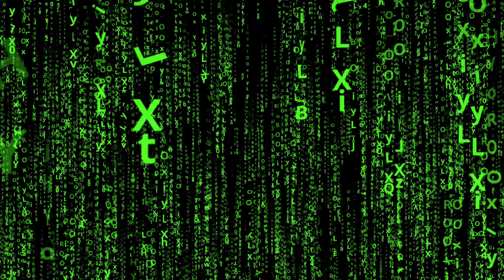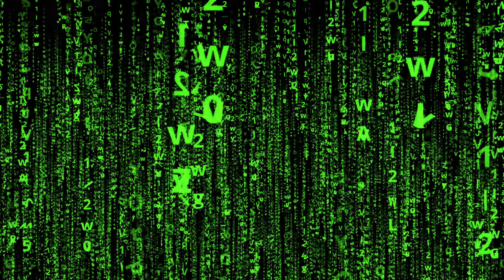4k Matrix Vizualization | EPIC Techno Cybermatrix Music Mix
Watch 4k Matrix Vizualization | EPIC Techno Cybermatrix Music Mix